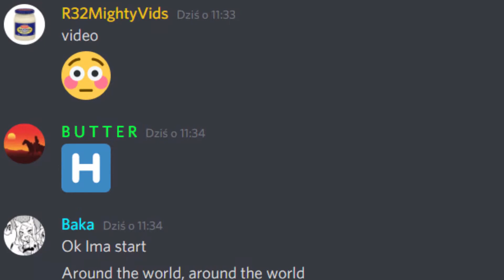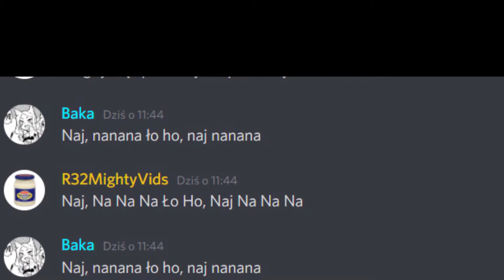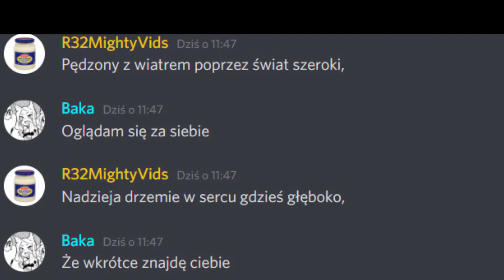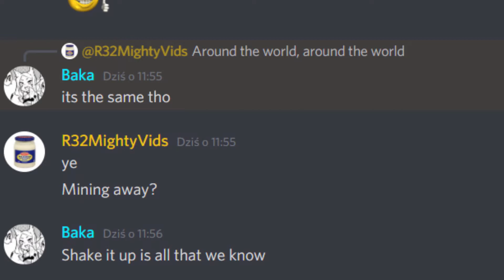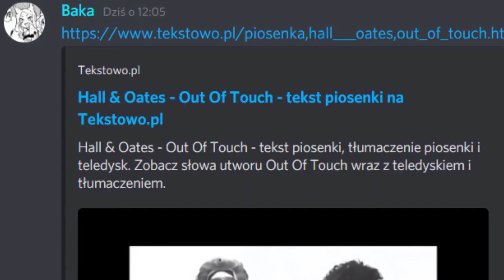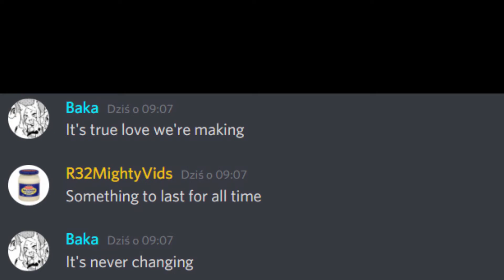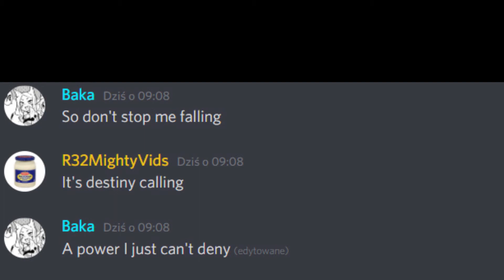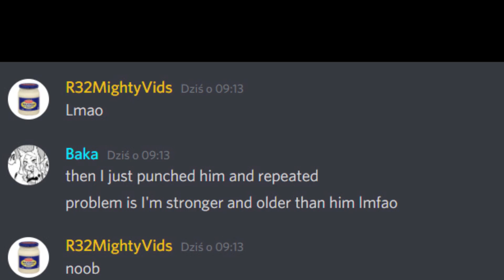My discord server try to sing Around the world by Daft Punk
1:19 - 3:58 is muted bc of copyright what blocked my vid :|

4:38 is cutted too :/